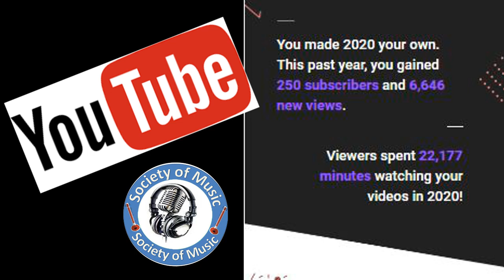A mail from YouTube in 2020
This was a mail sent from YouTube.
We are thankful to YouTube Creators Community for sending this mail.